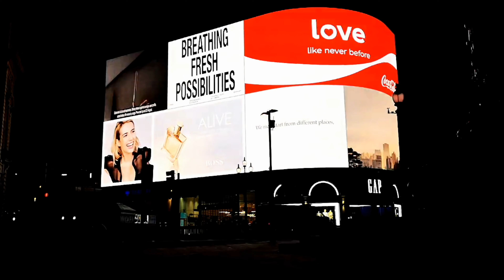Paul NoSam - Piccadilly Circus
Salut à tous! Voici mon nouveau titre: Piccadilly Circus :-) J'espère que cette chanson vous plaira!